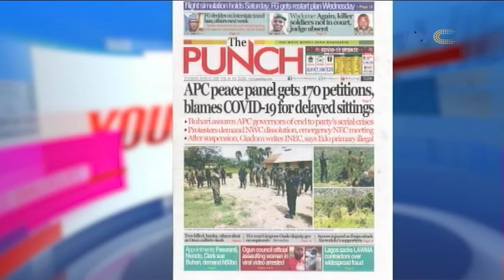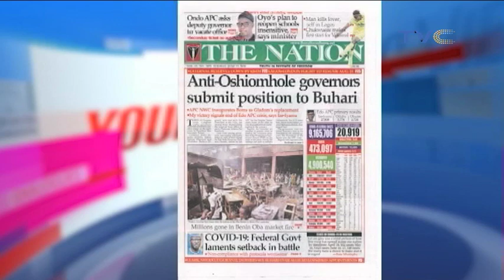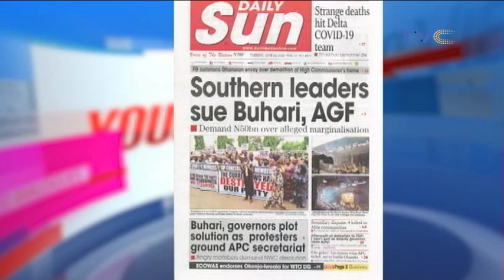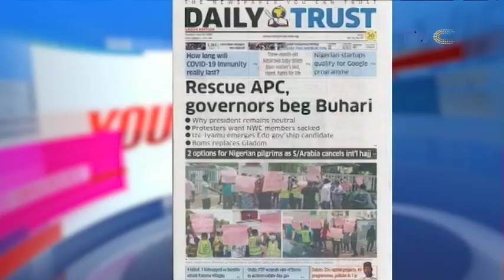New Strains Of Covid-19 Found In Nigeria | Sickle Cell Disorder And Covid-19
Your View, June 23, 2020 (Full Episode)

Since the emergence of the new coronavirus, called SARS-CoV-2, several researchers have proposed that there is more than one strain, and that mutations have led to changes in how infectious and deadly it is. However, opinions are divided.

As at June 21 2020, 436 new cases and 12 deaths were recorded in Nigeria bringing the total confirmed cases of Covid-19 to 20, 244. At this point, we can't help but wonder what is next for the country. A Professor of Molecular biology and Genomics, Christian Happi joined the ladies. Afterwards, we were enlightened on the connection between Sickle cell disorder and Covid-19  by National director and CEO sickle cell foundation Nigeria, Dr. (Mrs.) Annette Akinsete.

More videos from the TVC network: